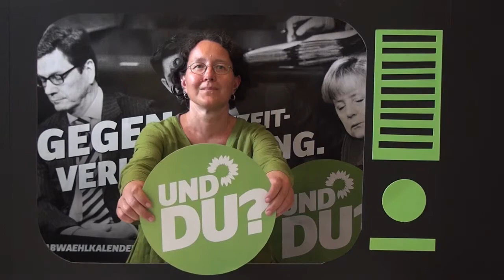Monika Lazar für die GRÜNE Bürgerversicherung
Die Zwei-Klassen-Medizin gehört abgeschafft. Monika Lazar, GRÜNE Spitzenkandidatin in Sachsen bei der Bundestagswahl, ist für eine solidarische Bürgerversicherung, die Angestellte, Selbstständige und Beamte mit einbezieht. Die Finanzierung unseres Gesundheitssystems wird so auf eine zukunftsfähige Basis gestellt.